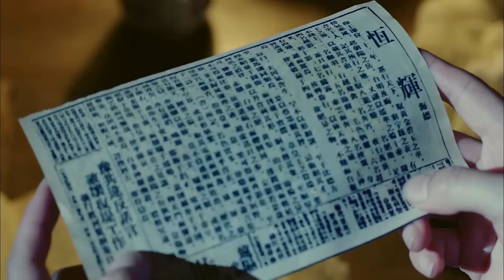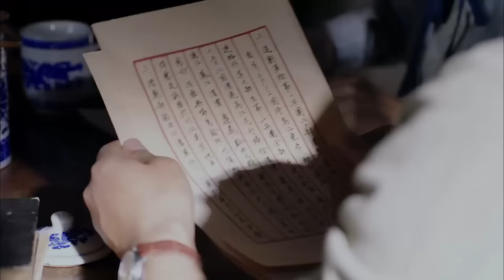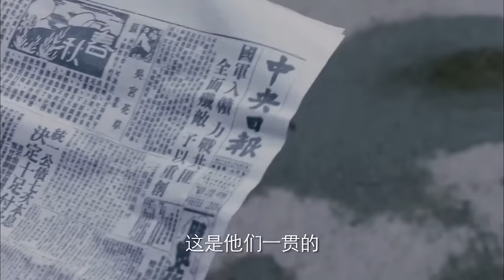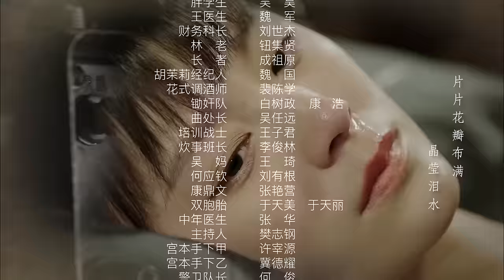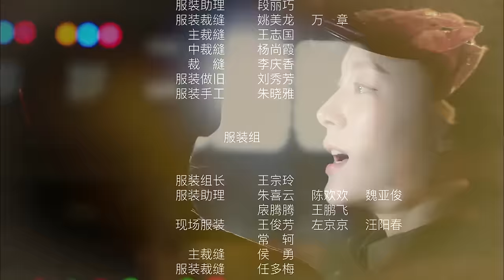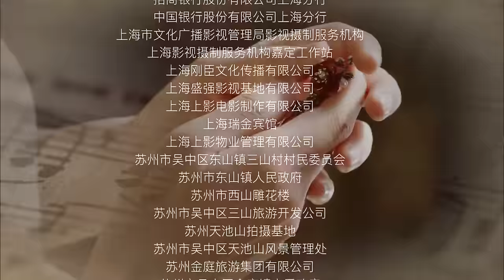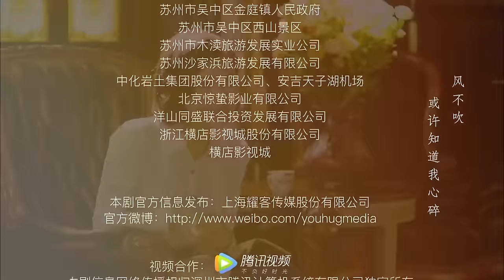《生存边缘》第11集 | 千金小姐一步步成为最出色的情报特务的故事